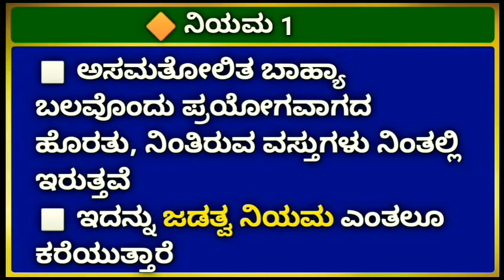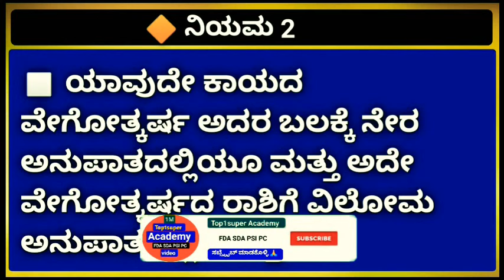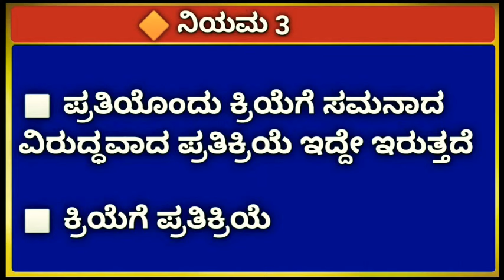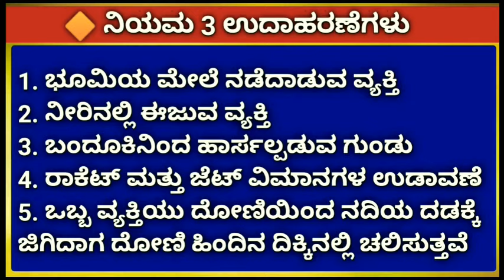ನ್ಯೂಟನ್ನನ 3 ನಿಯಮಗಳು || ಜಡತ್ವ || ಜೀವಶಾಸ್ತ್ರ || ವಿಜ್ಞಾನ || ಫಿಸಿಕ್ಸ್ || ಸೂಪರ್ ಆಕಾಡೆಮಿ || ಪ್ರಚೋದನೆಗೆ